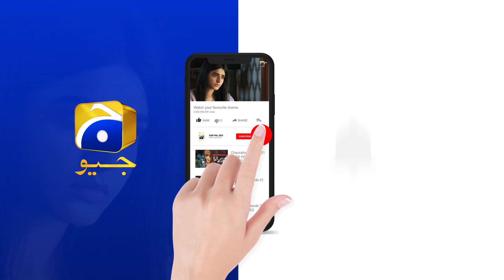Guddu Episode 46 | 𝐁𝐞𝐬𝐭 𝐒𝐜𝐞𝐧𝐞 𝟎𝟑 | Ali Abbas | Fatima Effendi | Sohail Sameer | HAR PAL GEO